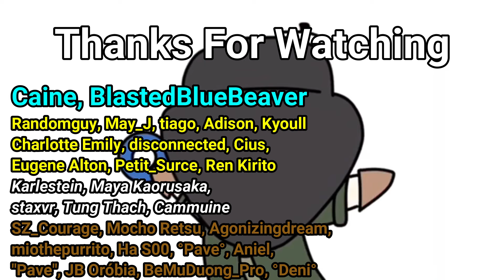ILLEGAL breaking wheel's spike moment - Survivor Rank #1005 (Identity v)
Server used in this match : Asia

Video recorder : AMD Radeon software adrenalin